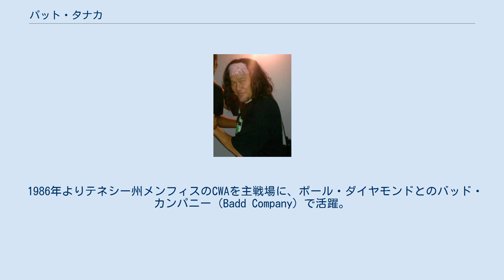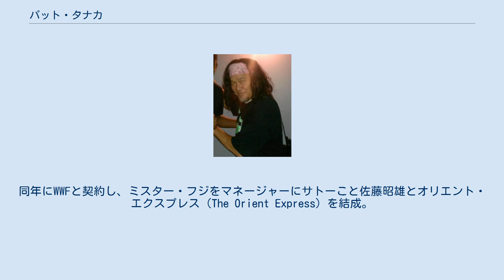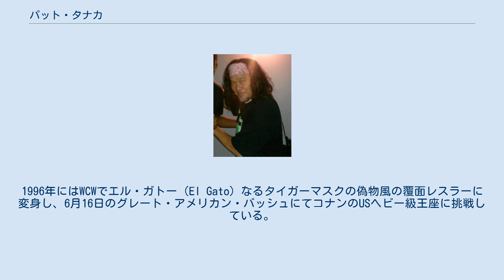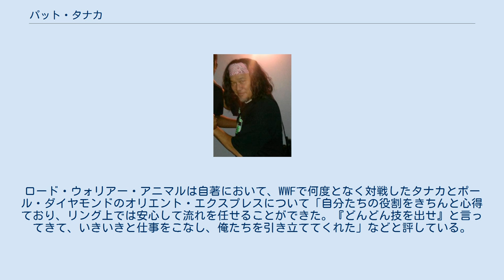パット・タナカ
ユニバーサル・プロレスリングに参戦した外国人プロレスラー
パット・タナカ（Patrick "Pat" Tanaka、1963年8月5日 - ）は、アメリカ合衆国のプロレスラー。
フロリダ州タンパ出身の日系アメリカ人。
出身地はハワイ州ホノルルとされる場合もある。
 1950年代から1960年代にかけて活躍した日系人プロレスラーであり、NWAフロリダ地区のブッカーでもあったデューク・ケオムカの三男。
1983年末に留学生として新日本プロレスに入門し、1984年4月7日の佐野直喜戦でデビュー。
アメリカに帰国後は、NWAミッドアトランティック地区などでジョバーとしてキャリアを積んだ。
 1986年よりテネシー州メンフィスのCWAを主戦場に、ポール・ダイヤモンドとのバッド・カンパニー（Badd Company）で活躍。
同地区認定のタッグタイトルを再三獲得した。
1988年からはダイヤモンドと共にAWAに参戦。
マネージャーにはダイヤモンド・ダラス・ペイジが就き、マーティ・ジャネッティ&ショーン・マイケルズのミッドナイト・ロッカーズとAWA世界タッグ王座を争った。
 1989年8月には外国人サイドで新日本プロレスに再来日、オーエン・ハートと組んでIWGPタッグ王座決定リーグ戦に参加している。
同年にWWFと契約し、ミスター・フジをマネージャーにサトーこと佐藤昭雄とオリエント・エクスプレス（The Orient Express）を結成。
佐藤がフロント入りした1990年の末からは、旧友ダイヤモンドが覆面レスラーのカトーを名乗って新加入。
AWA以来となるロッカーズとの抗争をギミックを変更した形で再開させ、リージョン・オブ・ドゥームやハート・ファウンデーションとも対戦。
1991年10月には揃ってSWSにも来日した。
 1992年の初頭にWWFを離れ、メキシコなどを転戦後、8月に日本のユニバーサル・プロレスリングに参戦。
1993年からはダイヤモンドとバッド・カンパニーを再結成してECWやUSWAを転戦した。
1996年にはWCWでエル・ガトー（El Gato）なるタイガーマスクの偽物風の覆面レスラーに変身し、6月16日のグレート・アメリカン・バッシュにてコナンのUSヘビー級王座に挑戦している。
 2000年と2001年はFMWに参戦、2000年の来日時には邪道&外道&中山香里の持つWEW6人タッグ王座にブラッド・エリオット&ダミアン・ブレイドと組んで挑戦した。
2001年10月、GOKU-DOのリングネームで12年ぶりに新日本プロレスに登場、TEAM 2000のメンバーとなって活動した。
 以降はセミリタイアし、2005年より各地のインディー団体へのスポット出場を続けている。
2008年4月18日にはフロリダのASWFにてカトーことポール・ダイヤモンドとのオリエント・エクスプレスを再結成。
2011年7月24日にはテキサス州ブラウンズビルのNWAサウスウエストにて、カリートとストリート・ファイト・マッチで対戦した。
 この他、受身の巧さにも定評があり、クローズラインを受けた際には体を後方にキリモミ状に回転させてバンプを取ることで、その威力を引き立たせていた。
ロード・ウォリアー・アニマルは自著において、WWFで何度となく対戦したタナカとポール・ダイヤモンドのオリエント・エクスプレスについて「自分たちの役割をきちんと心得ており、リング上では安心して流れを任せることができた。『どんどん技を出せ』と言ってきて、いきいきと仕事をこなし、俺たちを引き立ててくれた」などと評している。